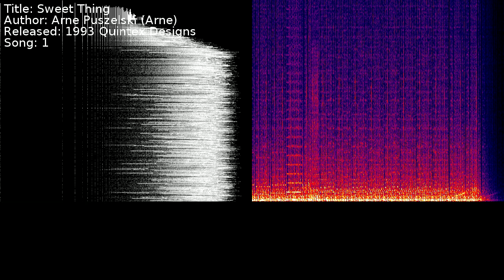Arne Puszelski (Arne) - Sweet Thing | Song 1 [C64] [SID]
Title: Sweet Thing
Author: Arne Puszelski (Arne)
Released: 1993 Quintex Designs
Song: 1